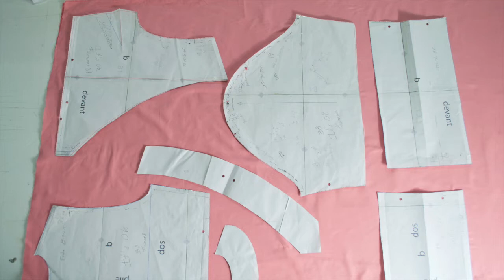Tuto/coudre une blouse cache coeur/ Patron It's ok 🌈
Bienvenu a ce nouveau tuto de la blouse It's ok .

Si vous avez besoin d'aide, vous pouvez m'écrire.
Belle journée 🌈

➡️ Question fréquentes :
Je suis Jomarie Romero, styliste modéliste et la fondatrice de You and Me Patterns.
Je crée des collections de patrons de couture pour les femmes et les filles, je fais également du coaching  du style pour mettre en valeur votre silhouette.